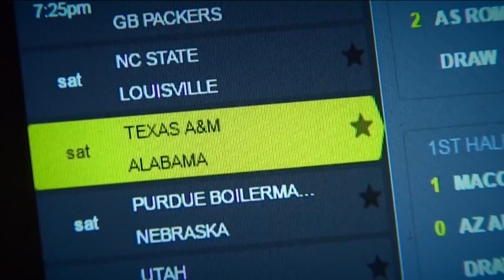Georgia sports betting plan brought back to life in Senate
The move to piggyback sports betting on an earlier bill comes late in the session, after legalization proposals in both the House and Senate failed to pass.